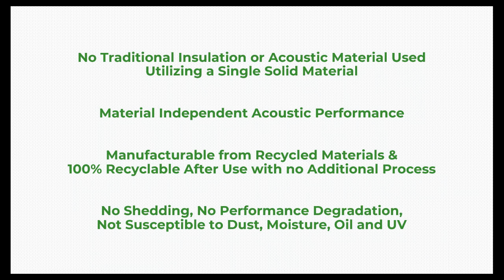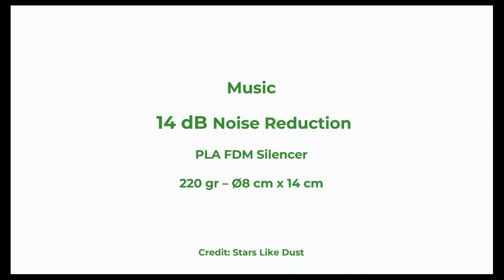Metapax Silencer v1